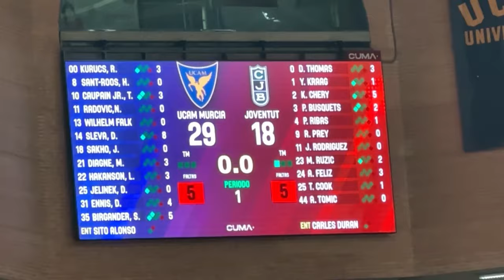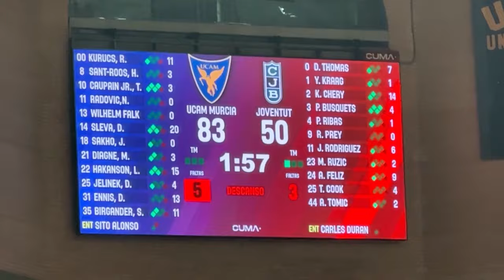VLOG Cast to Cast: J11 UCAM MURCIA vs JOVENTUT. Victoria de RÉCORD, KURUCS, ALEJANDRO GÓMEZ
PARTIDAZO con mayúsculas este UCAM MURCIA vs JOVENTUT de Badalona.
Vivimos en partido con la aparición de varios protagonistas y caras conocidas.
El UCAM lucha por seguir manteniendo el Palacio invicto ante una Penya con muchos problemas.